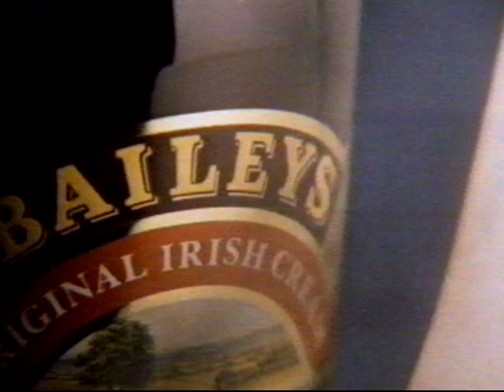Baileys The Cream 'Cat'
1990's TV Commercial